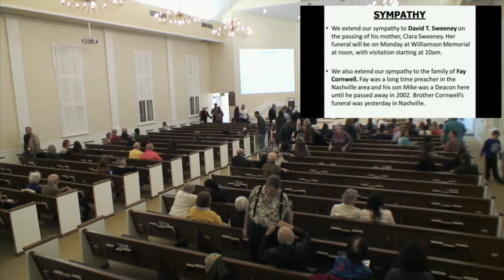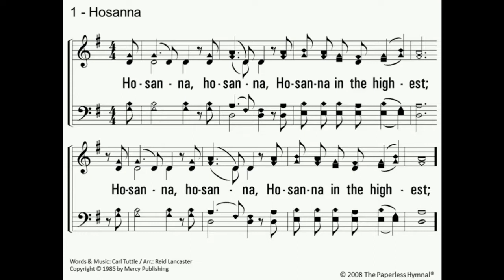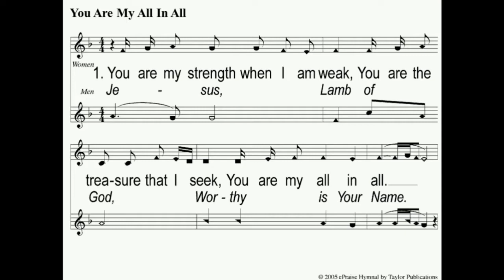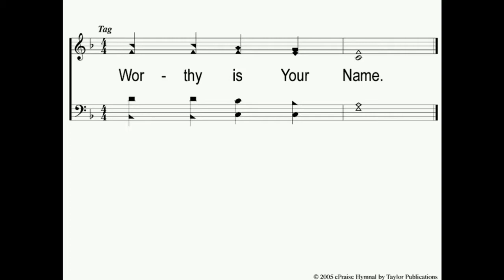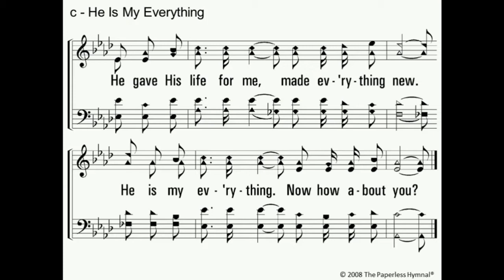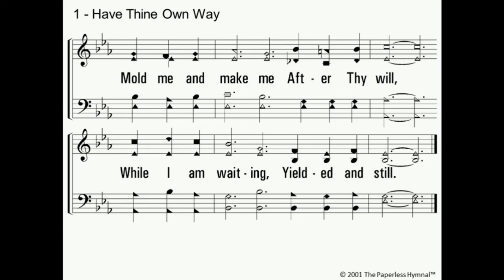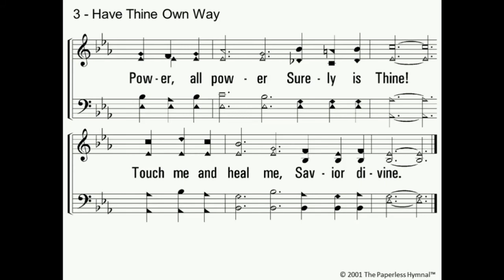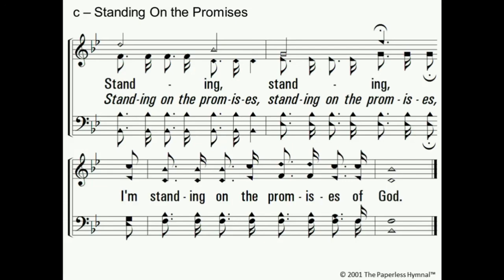2 Timothy 1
Evening worship service and sermon by David Shannon on Wednesday PM - 12/18/2019.